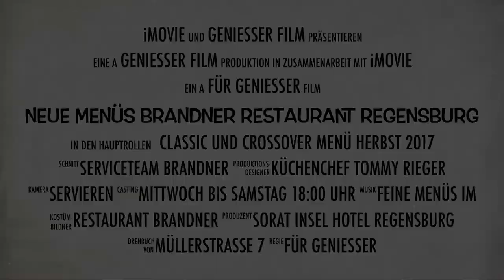Neue Menüs Brandner Restaurant Regensburg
Neue Menüs Brandner Restaurant Regensburg im Herbst 2017